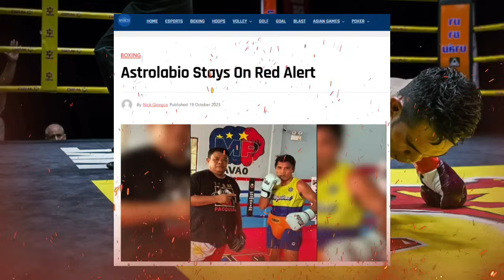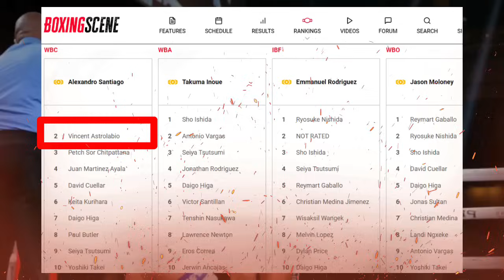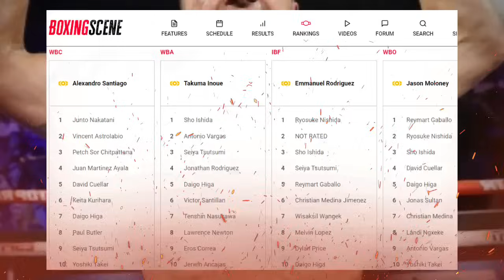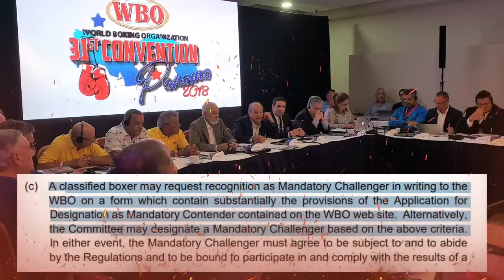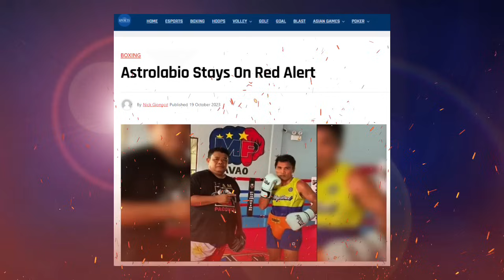Bistado! Kaya pala! Gaballo-Astro, nasapawan ng mga Hapon! World titles na sana pero naging bato pa?